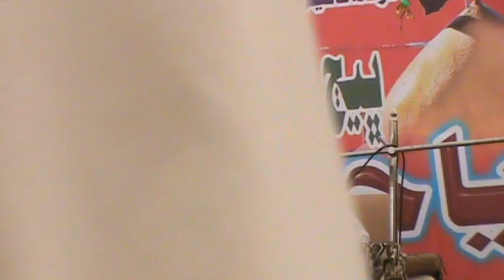Sain Ismail Shah Jailani Qadri Part (1) Full Hd Eid Ghah Jarwar 27.10.2018 03003194531